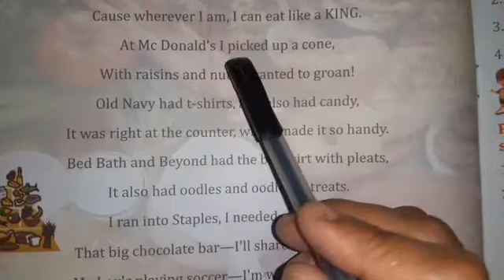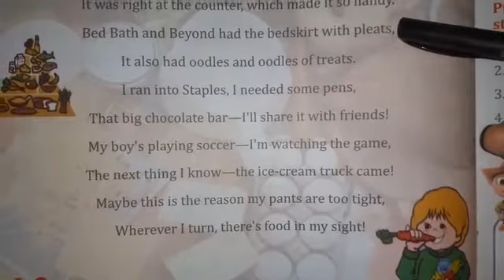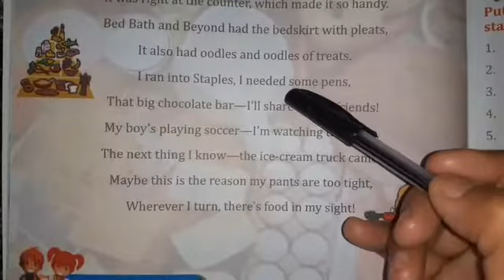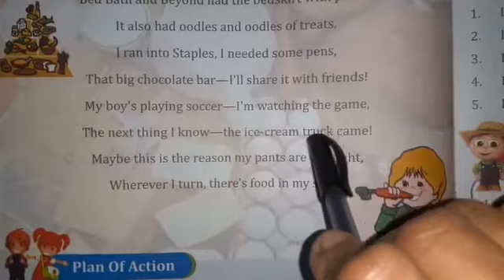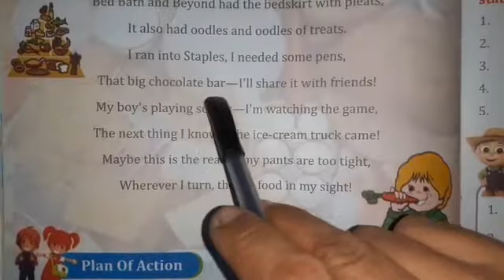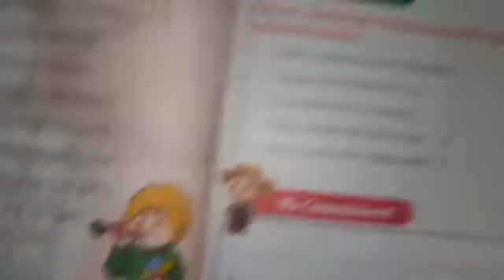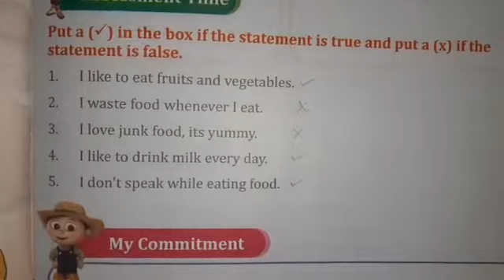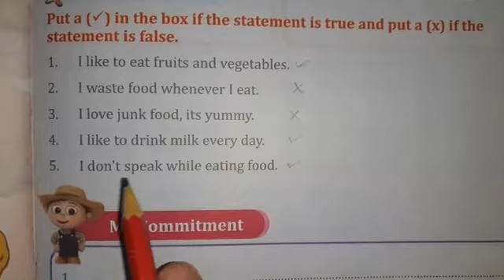Class 5■VEd■Chapter 4■Eating for fitness■Part 2■Poem■My commitments ■True or false